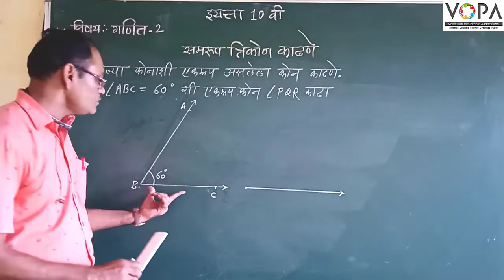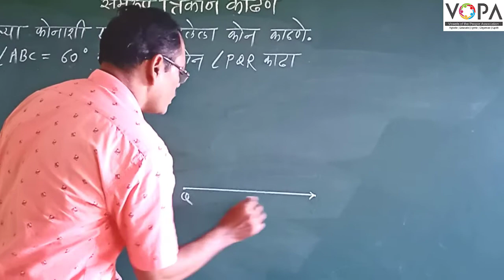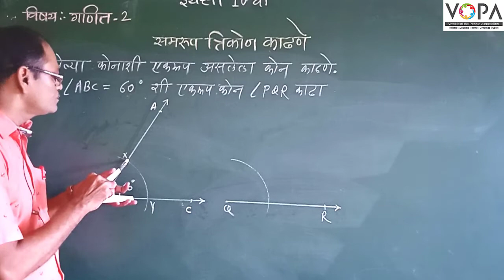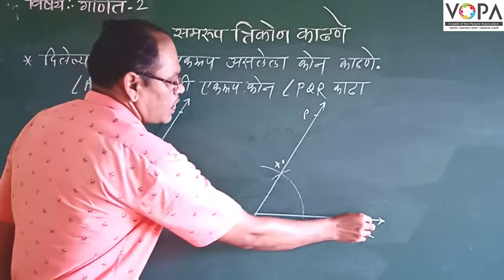10th | गणित २ | Chapter 4 | भौमितिक रचना | समरूप त्रिकोण काढणे | Intro | VSchool